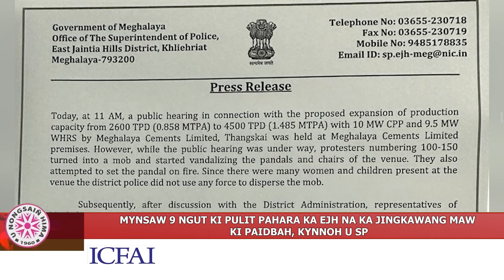MYNSAW 9 NGUT KI PULIT PAHARA KA EJH NA KA JINGKAWANG MAW KI PAIDBAH, KYNNOH U SP